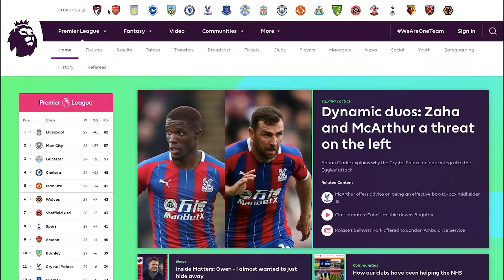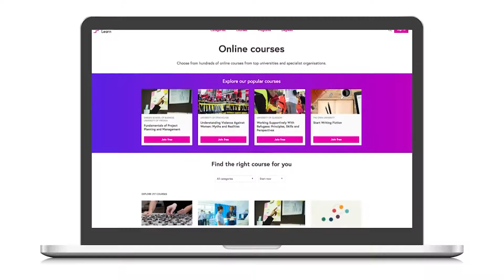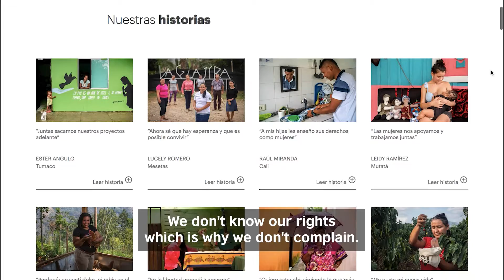WeCreateOpportunities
We want to share with you the projects that motivate us and remind us that resilience and optimism has no limits.